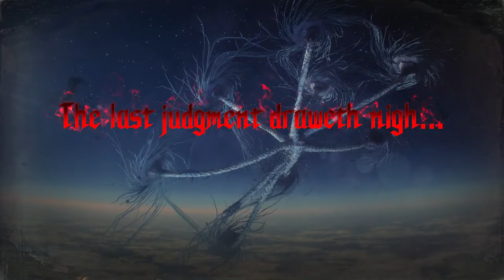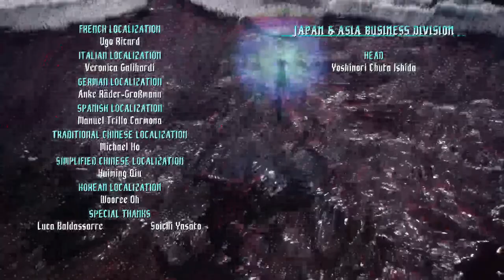0%Valuecast: 11/18/20: Devil May Cry 5: Special Edition: Vergil Stream!